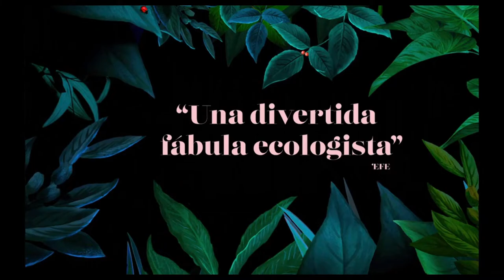UN PEQUEÑO GRAN PLAN : ES CINE ESPAÑOL - TRÁILER OFICIAL (HD) EN ESPAÑOL PELICULA AHORA EN STREAMING